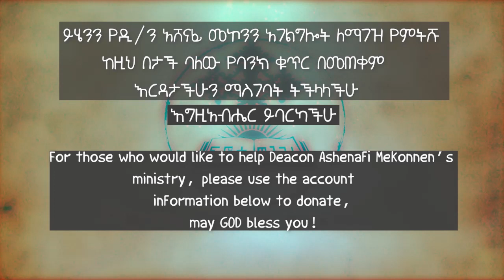ያለሀን ሽጠህ ለድሆች ስጥ 2 ዲ/ን አሸናፊ መኮንን Yalehen ledihoch 2 Deacon Ashenafi Mekonnen